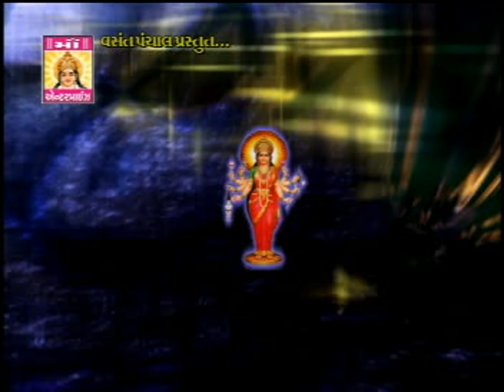Gujarati New Song | Nehde Nehde Mano Mandavo | Clip 5 | Gujarati Bhajan | Bhakti Geet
PRESENTING Best Gujarati Song | Bhakti Geet | Bhajan | Devotional Song By Ramesh - Dhanuj (Billa Bhai)

Title   : Nehde Nehde Maano Mandavo
Producer : Vasant Panchal
Director  : Vasant Panchal
Musc  : Various
Singer  : Ramesh - Dhanuj (Billa Bhai)
Lyrics  : Gamar Rabari
Artist  : Ramesh - Dhanuj
Label : Paramount Movie Makers Pvt Ltd.